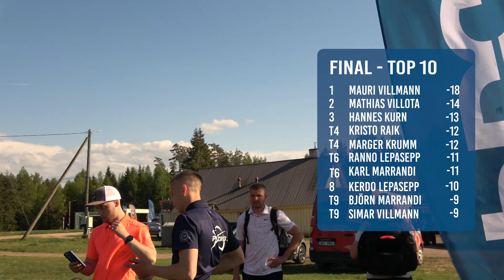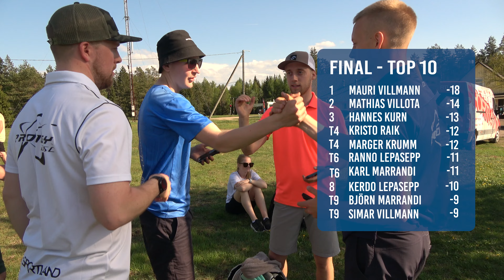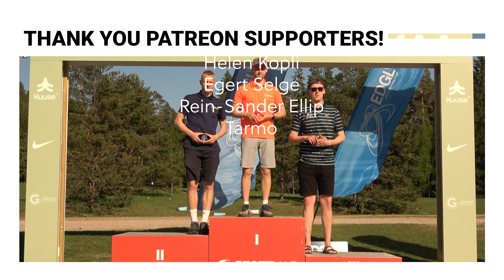2024 Estonian PRO Tour #3 Kõrvemaa - FINAL RND B9 - LAIKSOO, VILLOTA, LEPASEPP, VILLMANN